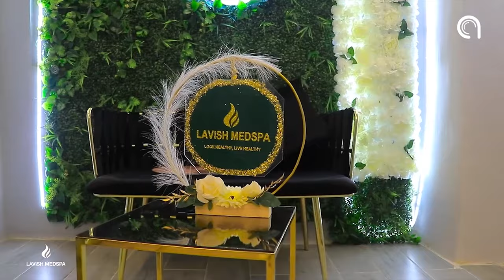Gabadh wiil aad u yar jacayl ku abuurtey & wiilkii oo dhacdo xanuun badan la kulmay Sheekooyinka CBA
Gabadh wiil aad u yar jacayl ku abuurtey  & wiilkii oo dhacdo xanuun badan la kulmay

Sheekooyinka CBATV